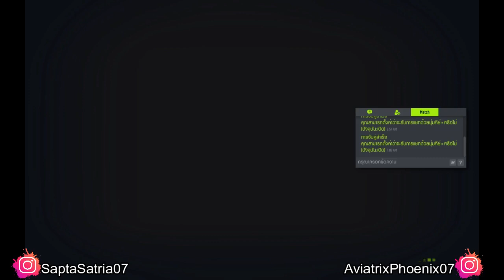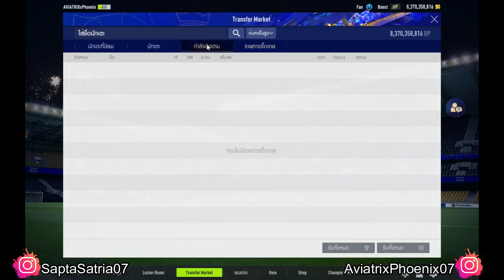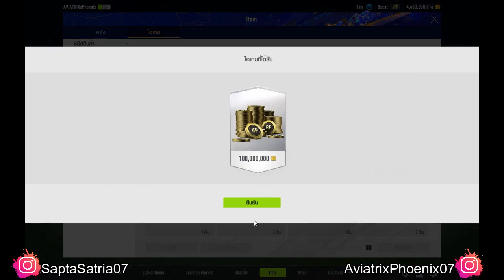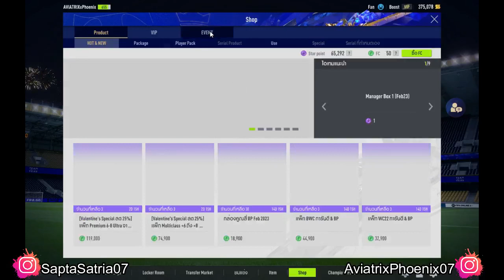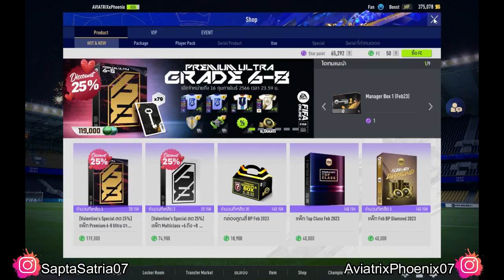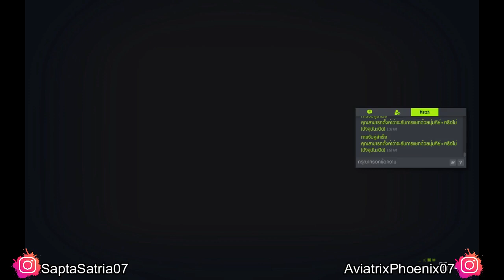FC Online Indonesia || Episode 99 || AviatrixPhoenixID